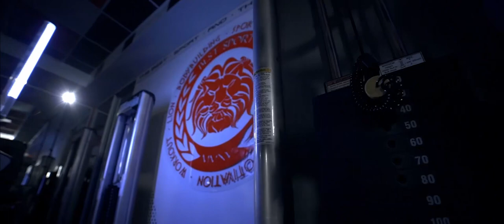Motivation of Bestsportrnd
Спортсмены